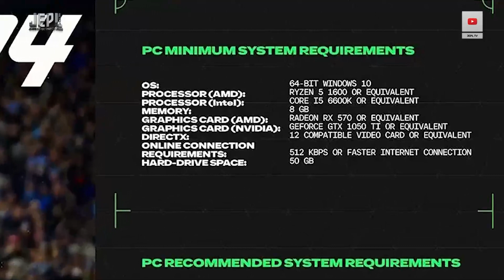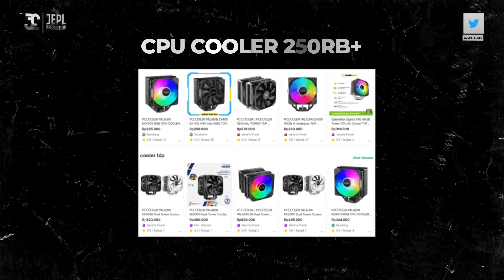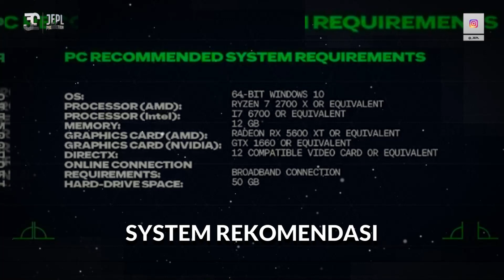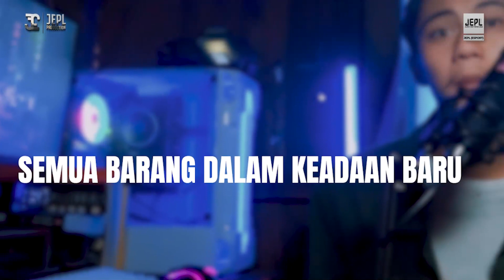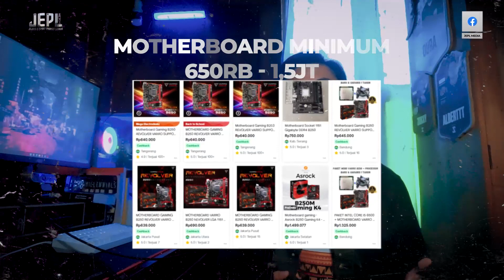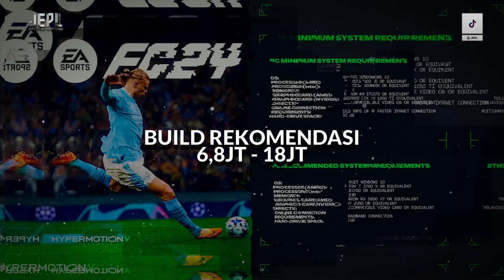Budget 4 Juta Rupiah: Bikin PC Gaming EA FC 24? Cek Hasilnya!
Pernahkah kamu berpikir bahwa bisa membangun PC gaming untuk memainkan FIFA 24 dengan budget hanya 4 juta rupiah? Kami melakukan eksperimen ini dengan antusias dan akhirnya menemukan komponen-komponen yang mengesankan untuk PC gaming dengan budget terbatas. Di video ini, kami akan membahas langkah demi langkah mencari dan memilih komponen yang tepat, serta menguji performanya saat digunakan untuk bermain EA FC 24. Temukan tips dan trik menarik untuk memaksimalkan pengalaman bermain game tanpa harus merogoh kocek terlalu dalam! Jangan lewatkan informasi penting tentang CPU, GPU, RAM, dan storage yang akan membantu kamu memutuskan komponen mana yang cocok untuk PC gamingmu.

Timecode:
0:00 Opening
1:55 Intro
2:49 System Requirements
4:40 Pencarian Komponen
7:21 Pemilihan Komponen
14:49 Merakit PC
17:10 Barang Yang Belum Dibeli
19:32 Kesimpulan
20:30 Closing